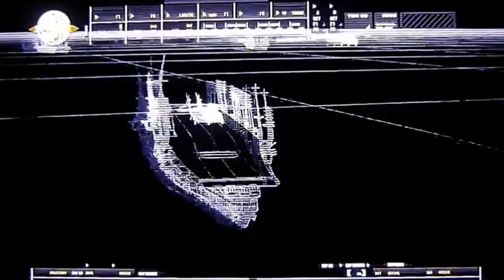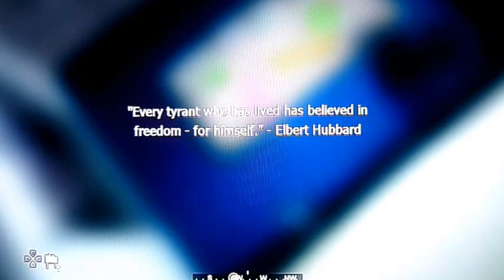CoD 4 MW1 campaign mission 4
mission 4 of MW1 campaign